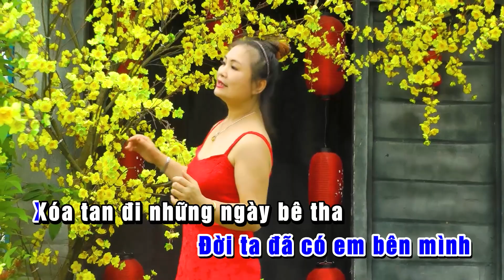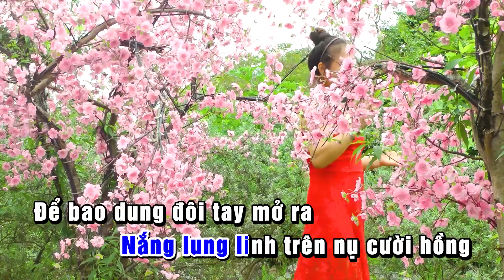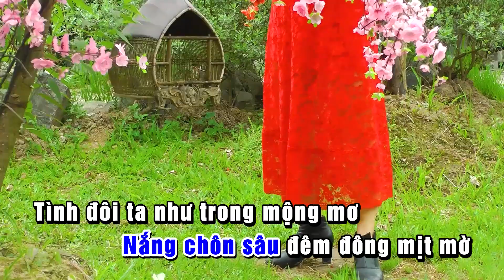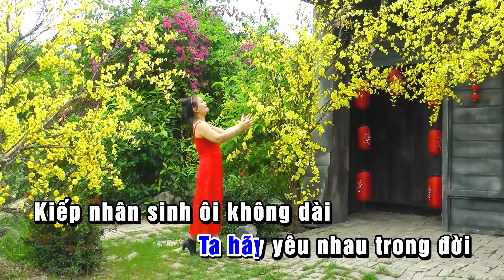KARAOKE NẮNG XUÂN l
NHẠC PHẨM NỔI TIẾNG CUẢ NHẠC SĨ PHẠM DUY.
Karaoke để moị người cùng có thời gian vui vẻ khi hát cho nhau nghe & hãy giành những LỜI tốt đẹp nhé !